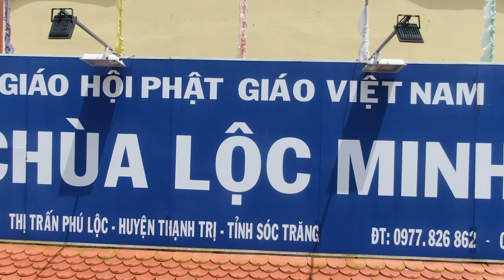LỄ TRI ÂN CHA MẸ / TẠI CHÙA LỘC MINH ở Sóc Trăng ngày 15-07-2022